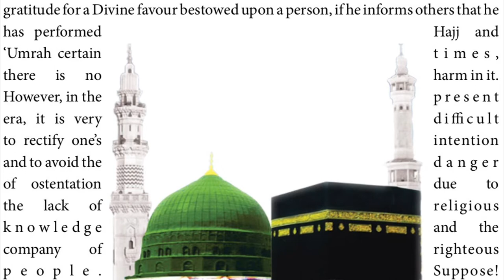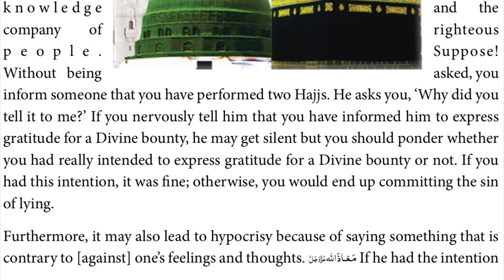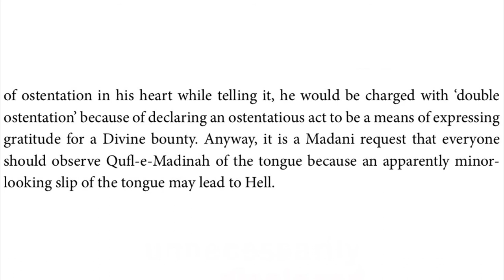Ostentation (Extra)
Playlist Introduction

130 Parables of devotees of Rasool صلى الله عليه وسلم

39 parables are about the people who humbly visited Madina Munawwara
12 parables are about Imam Malik’s Love for Beloved Rasool صلى الله عليه وسلم and Madina
42 parables are about the people who went for pilgrimage
04 parables are about the Islamic Sisters Love for Beloved Rasool صلى الله عليه وسلم and Madina
17 parables are about the Sunni Islamic Scholar's Love for Beloved Rasool صلى الله عليه وسلم and Madina
07 parables are about the JINS
09 parables are about the Animals